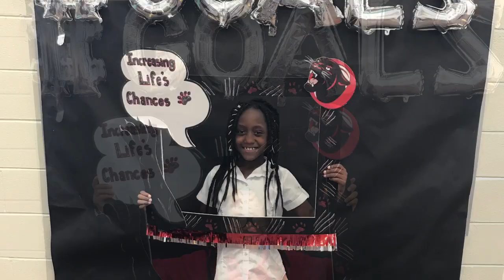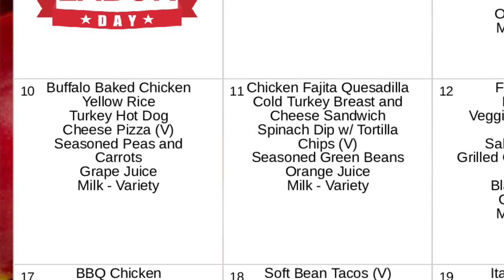September 10, 2018 Morning Announcements